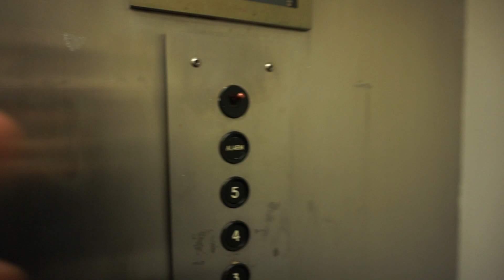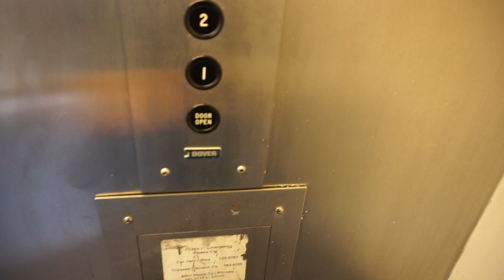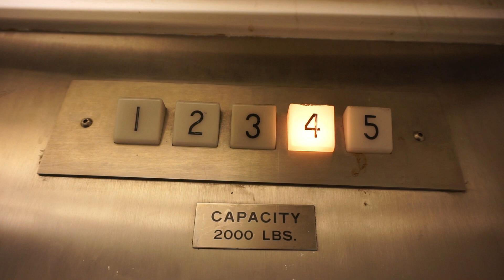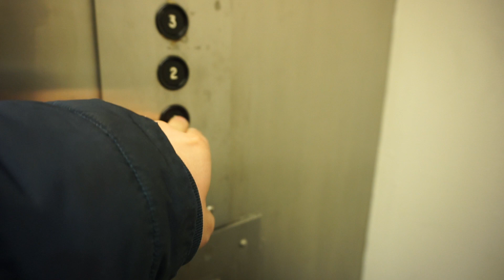Run-down grotty vintage Dover hydraulic elevator @ Roanoke Station Garage, Roanoke, VA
Roanoke Station Garage
This thing needs some TLC

Information
 • Location: 33 Salem Ave SW, Roanoke, VA
 • Manufacturer: Dover
 • Year:
 • Speed:
 • Type: Hydraulic
 • Capacity: 2000 lbs
 • Stops: 5

Recorded 12. March 2018 with DieselDucy